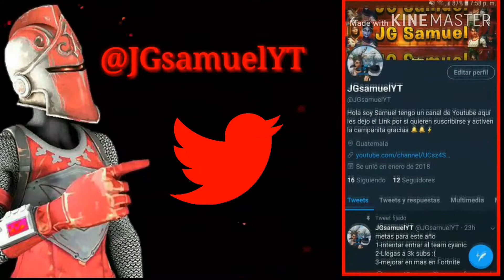3:10 minutos de clips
Si usan el código JGSAMUEL_YT EN la tienda de fortnite mandenme foto a mi instagram o publiquen una foto a Twitter y me etiquetan para aparecer en un vídeo Gracias por el apoyo 😎⚡💜